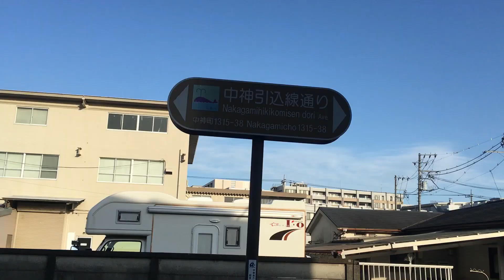オリジナル曲「無知な自分でも救える」に合う分だけの色々な撮影風景の動画を纏めてみた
踏切の撮影をしながら歩いている途中の景色などを色々と集めてみました。「無知な自分でも救える」のBGMの尺に合う分だけ集めてみました。